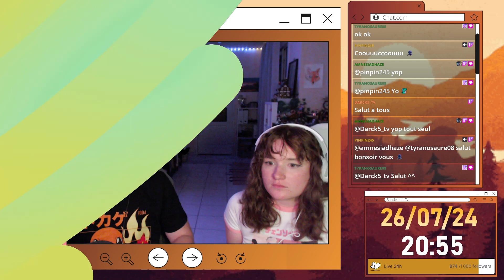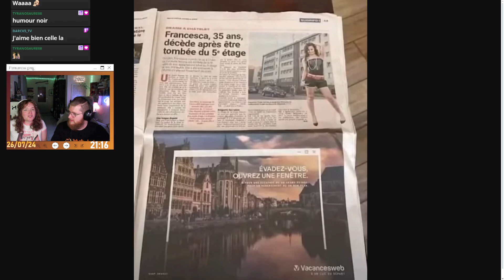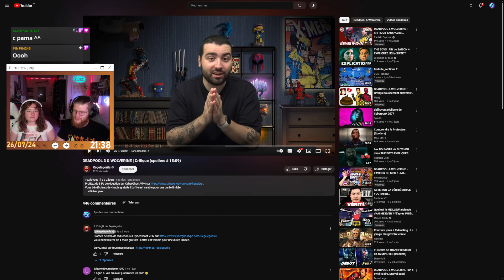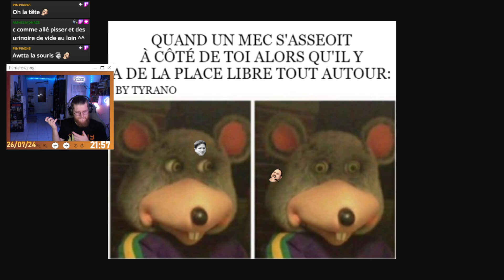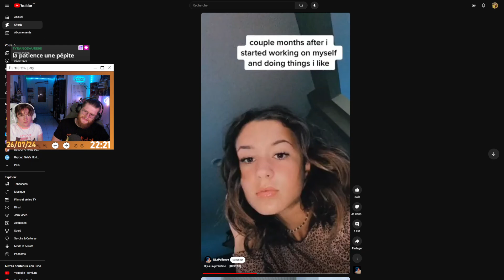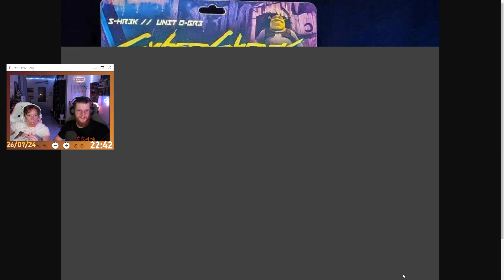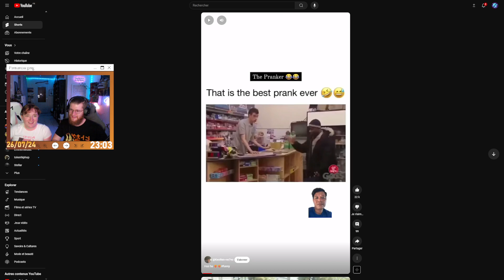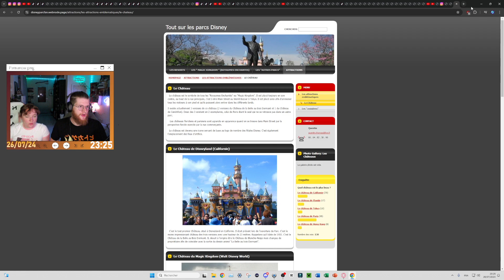On react à vos memes #11 - Rediff du 26/07/24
Bienvenue sur la rediff j'espère qu'elle vous plaira !